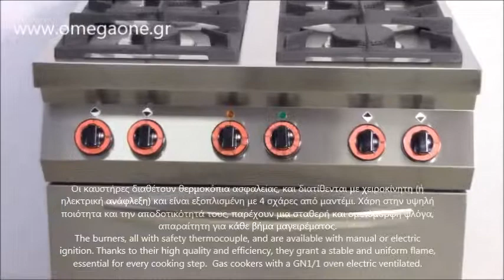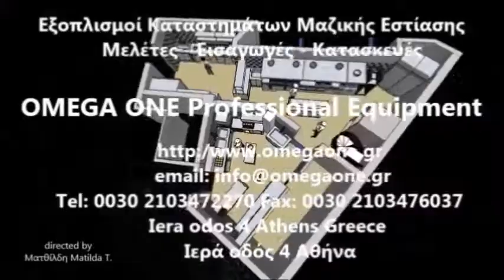Κουζίνα Αερίου 4 Εστίες με Ηλεκτρικό Αερόθερμο Φούρνο GN 1/1 Gas Range on convection electric Oven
επαγγελματικες μεταχειρισμενες κουζινες- φουρνοι αθηνα,
εστιες υγραεριου και ρευματος,
κουζινα υγραεριου με φουρνο ηλεκτρικο,
κουζινα υγραεριου με φουρνο ηλεκτρικο τιμες,
επαγγελματικες κουζινες- φουρνοι Omega One,
επαγγελματικη κουζινα υγραεριου με φουρνο ρευματος τιμες,
επαγγελματικη κουζινα αεριου με ηλεκτρικο φουρνο,
Κουζίνα υγραερίου 4 εστιών με φούρνο ηλεκτρικο,
επαγγελματικες κουζινες εστιατοριων,
Κουζίνα υγραερίου επιδαπέδια 4 εστιών & φούρνο ηλεκτρικο,
epangelmatikes kouzines ygraeriou kai revmatos,
epangelmatikes kouzines metacheirismenes,
metacheirismenes kouzines fournoi,
επαγγελματικες κουζινες εστιατοριων,
επαγγελματικες εστιες υγραεριου Αθήνα,
4 Burner Gas Range with electric convection oven
Heavy Duty 4 Burner Gas Range Cooker - Natural Gas or LPG With Electric Cooker
4 Burner Gas Range Cooker - Natural Gas or LPG With Electric
4 Burner range with electric convection oven,
4 burner gas oven range with electric convection,
Gas and Electric Ranges and Stoves,
Stainless Steel Gas Range with Electric Oven,
Gas Burners Electric Oven
Furre gazi me avull Furre elektrik
موقد الغاز للطبخ معا فرن كهربائي
تجهیزات آشپزخانه صنعتی شش شعله فردار
اجاق گاز چهار شعله
بوتوغاز جليم غاز
4 Burners Gas Cooker- Electric Oven,
Gas Range Electric Convection Oven,
Eлектрическа пещ с въздушна циркулация
Печка с 4 газови котлона, електрическа GN фурна и неутрален шкаф
Газова печка, 4 горелки с електрическа фурна GN
Печка с 4 газови котлона и елeктрическа фурна
Plinski štednjak s električnom pećnicom
Plinski štednjak sa 4 kola i električnom pećnicom ventilirana
Cuisinière à gaz  électrique professionnelle
Cuisinière 4 feux à gaz, four en gas ou électrique à convection
Cuisinière 6 feux à gaz avec four électrique,
4 Flammen Gasherd mit großem Elektrobackofen
Gasherd, 4 Brenner, Elektro-Backofen, Schrankfach,
4 Flammen Gasherd mit Elektro Backofen und Wärmeschrank
Gasherd mit Elektro-Bratofen mit 4 Flammen
4 Flammen Gasherd mit Elektro-Multifunktionsbackofen
Gaasipliit 4-põletiga+elektriahi
gaskomfur med el-ovn
komfur 4 blus med skab og el ovn
כיריים גז 6 להבות על בסיס תנור חשמלי
Cocinas de gas y horno eléctrico
Cocina a Gas Horno Electrico y Parte Abierta - 4 Fuegos
Cocina a gas 4 fuegos horno electrico
Gas de cocina de convección Horno eléctrico gastronomic
Cucina a Gas 4 fuochi forno Elettrico a convenzione
Cucina A Gas 4 Fuochi Con Forno Elettrico Ventilato
Cucina a gas e forno elettrico,4 fornelli,
Fourneau 4 feux vifs sur four électrique air pulsé
PLINSKI ŠTEDNJAK,4 PLAMENIKA, PLINSKA PEĆNICA GN
Plamenici plinskog štednjaka
Plinski štednjak sa 4 kola i električnom pećnicom
Plīts, gāzes sildvirsma 4 degļi,
Gāzes plīts, ar 4 degļiem un elektrisko cepeškrāsni.
4 angų dujinė viryklė su elektrine orkaite,
Dujinė viryklė su elektrine konvekcine orkaite
Gass Komfyr Med Stekeovn 4 Brennere Med Elektrisk Ovn
GASSKOMFYR M/4 BLUSS & EL.OVN
Gas Fornuis 4-pits + Elektrische oven GN
4 pits gasfornuis met elektrische oven  GN
4 égős gaztûzhely elektromos sütővel, szekrénnyel,
Snack  4 égős gaztûzhely + elektromos sütő
Газові плити з електричною духовкою
Плита газова з електричною духовкою
kuchenka gazowo elektryczna pięciopalnikowa
KUCHNIA GAZOWA Z PIEKARNIKIEM ELEKTRYCZNYM
Fogão a Gás de 4 Queimadores com Forno Eléctrico GN
Fogão a gás com 4 queimadores + forno eléctrico
Masina de gatit pe gaz cu 4 focuri si cuptor electric
Masina de gatit pe gaz cu 4 arzatoare si cuptor electric GN
Плита газовая 4-конфорочная с духовкой
Plinski štedilnik 4 gorilci z el. pečico
Profesionálny plynový sporák s elektrickou rúrou
Plynový sporák 4 horáky s elektrickou rúrou
Gasspis, 4 brännare, 1 statisk elektrisk ugn,
sporák plynový  4 hořáky a elektrická trouba
Plynový sporák s elektrickou troubou
Kaasuliesi, sähköuunilla  4 poltinta
KAASULIESI SÄHKÖUUNILLA LOTUS 4-POLTINTA Syvyys
οργανωση επαγγελματικης κουζινας,
προδιαγραφες επαγγελματικης κουζινας,
Κουζινες αερίου με ανεμιστήρα στον φούρνο,
εξοπλισμος εστιατοριου μεταχειρισμενα,